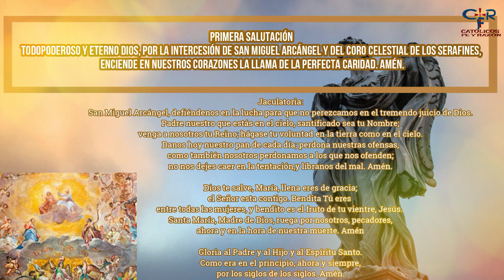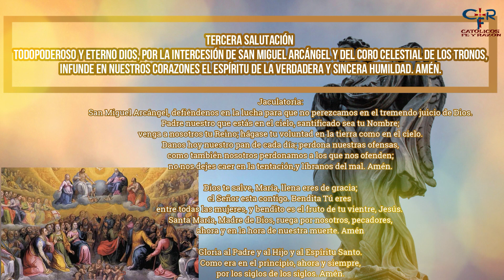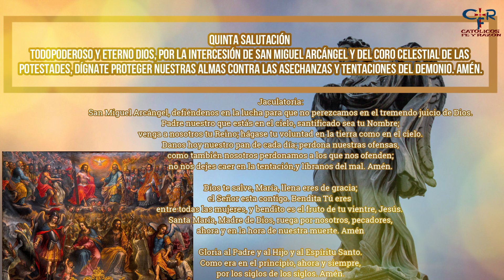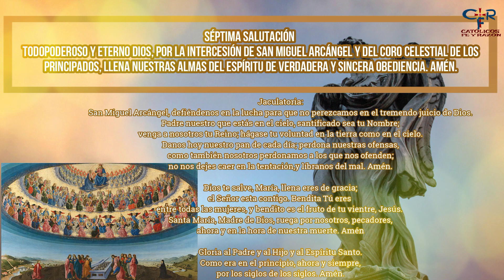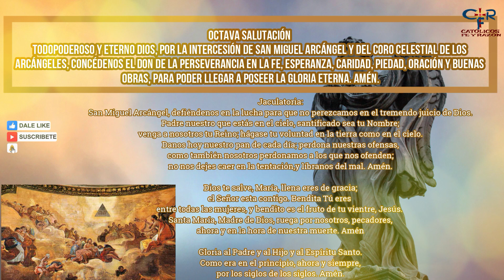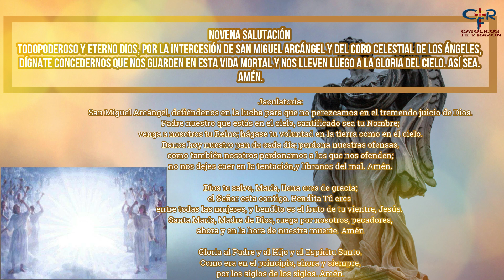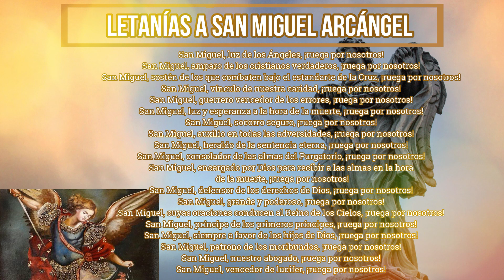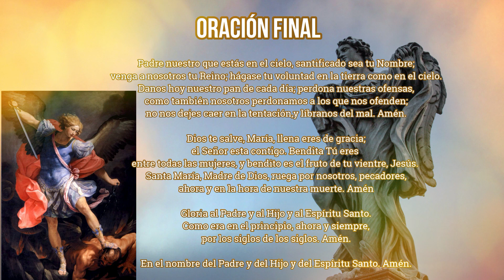CORONILLA A SAN MIGUEL ARCÁNGEL 30 de septiembre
¿Qué encontrar?

¿Quiénes somos?